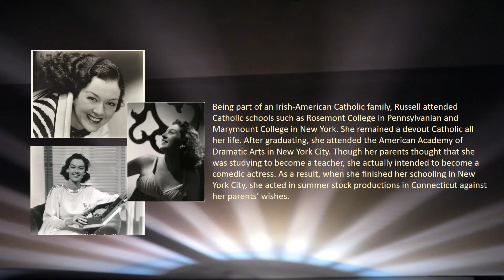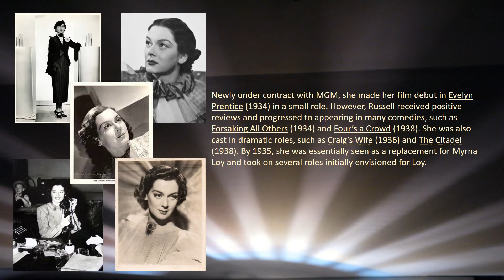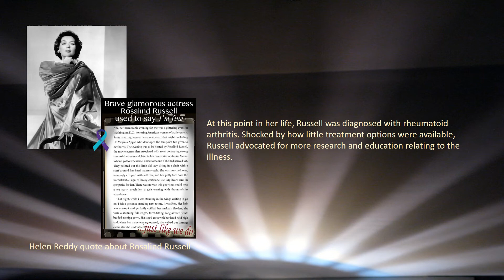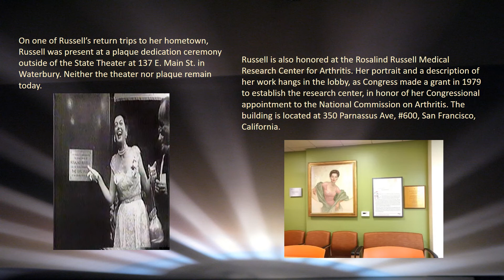Star Spotlight -- Rosalind Russell (June 4, 1907 - November 28, 1976)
"It's fine to have talent, but talent is the last of it. In an acting career, as in an acting performance, you've got to have vitality. The secret of successful acting is identical with a woman's beauty secret: joy in living." -- Rosalind Russell